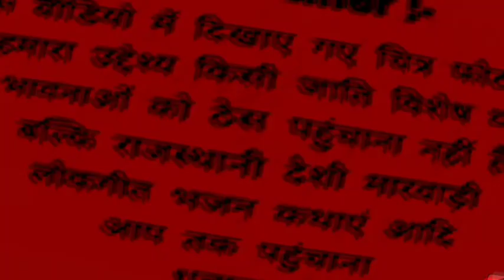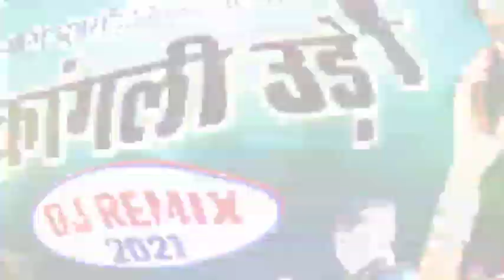कांगली उड़े || राजस्थानी Dj Mix लोकगीत || गायक मकबूल खान चारणवाला || kangli ude - Traditional Song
❖Album : Letest Rajasthani Love Song
❖Singer :  Makhbul khan Charnawala
❖Song Name : Kangli ude
❖Editor : DR Rana
❖Recoding : And Nokha Diya
❖Music Label : DR Rajasthani Music
❖Category : Music & Entertainment
❖Sub Category : Rajasthani Song
❖ Marwadi Mp3 , Audio Song
❖Director : Deepak Rana Kelansar
❖Producer : Deepak Rana Kelansar (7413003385)
❖:  FOLK SONG
❖D.O.P :
❖Mixx By : Deepak Rana
 ❖Audio Song , MP3 Song

Hello Desto Me Aapko Rajasthani Song Folk AND Marwadi Song Dekhaneko milege
hamare song pasnd aave to like kare .

Topic Cower ;

कागलड़ी उड़े
Kangli ude
Kangli ude Traditional Song
Marwadi geet
Kangli ude marwadi geet
Makhbul khan Charnawala
गायक मकबूल खान चारणवाला
कांगली उड़े
कांगली उड़े मारवाड़ी गीत
कांगली उड़े सॉन्ग
कांगली उड़े राजस्थानी सॉन्ग
मिट्टी कांगली उड़े
कांगली उड़े रिंगटोन

▶चेतावनी :-नोट:- हमारे चैनल पर यह गाना  विडियो सभी से अनुमती से अपलोड किया गया है । अगर आप ने हमारे गाने  विडियो को दोबारा  अपलोड किया तो हमें कानुनी कारवाई कि जायेगी । इस गाने  विडियो का हमारे पास पुरा पारूफ है । कोफी करने से पहले Contact जरूर करे :-  मैं दिपक राणा केलनसर वाटसेफ नम्बर :- 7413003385 थैंक्स दोस्तों ।